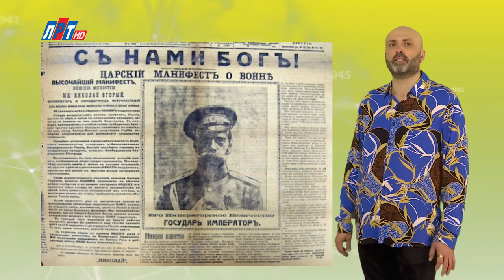"Дата" - 19 июля